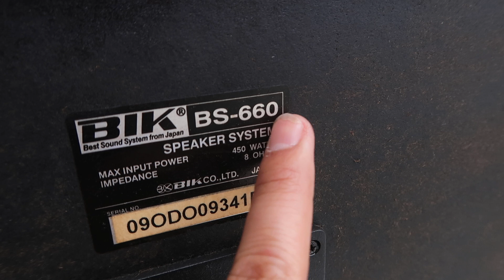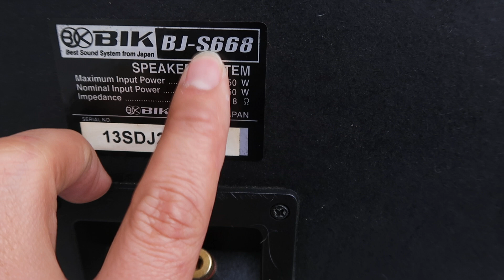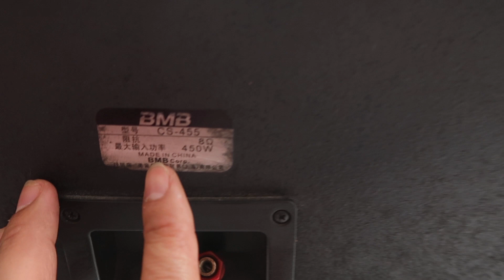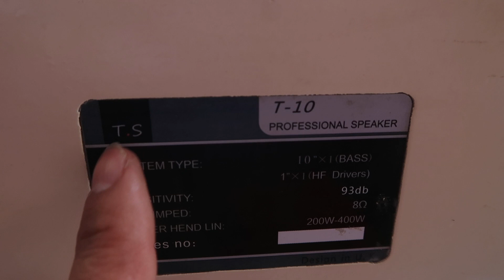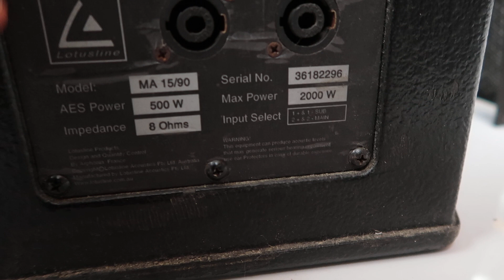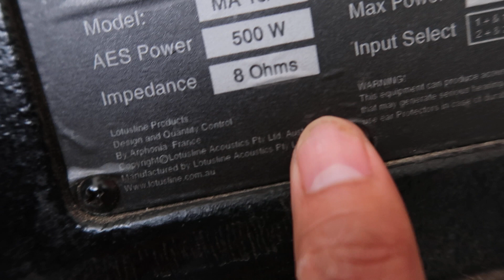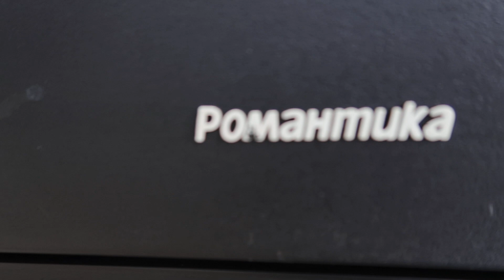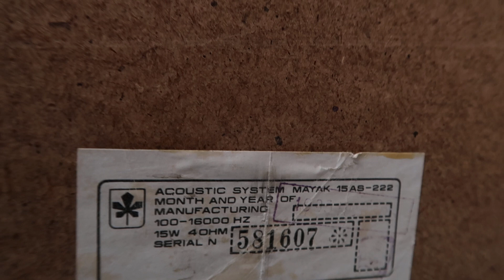LOA KARAOKE MỞ HÀNG ĐẦU NĂM LH 0911169961-0986188818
JFCIAISJFAILS